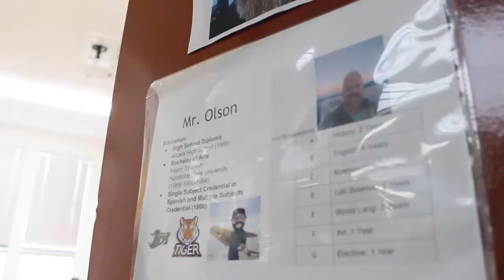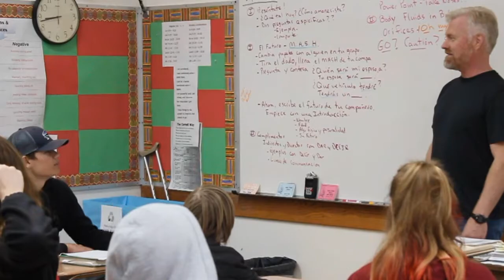Excellence in Teaching - Tim Olson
Tim Olson is a Spanish teacher at Eureka High School.

Music Credit
El carpintero by Punteo del Son
No adaptation were made